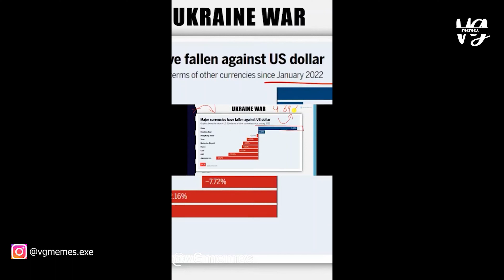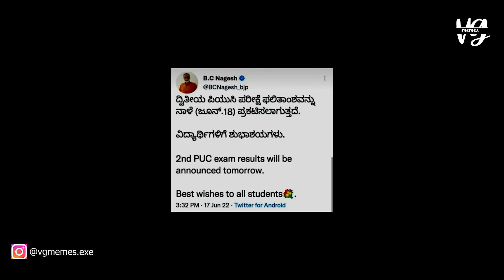Try not to Laugh challenge